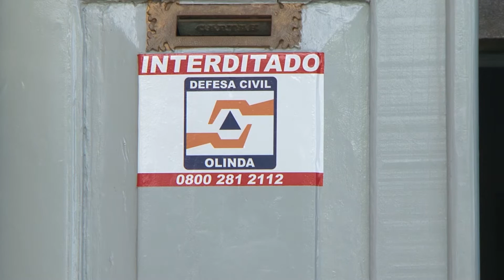Desocupação do Seminário de Olinda.